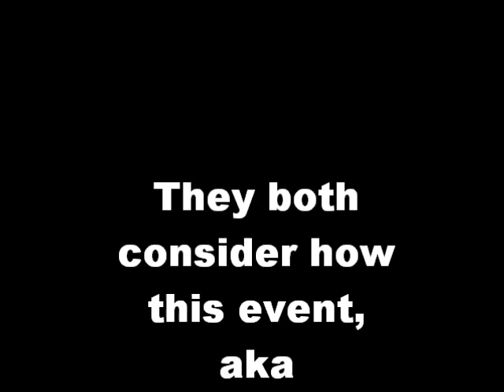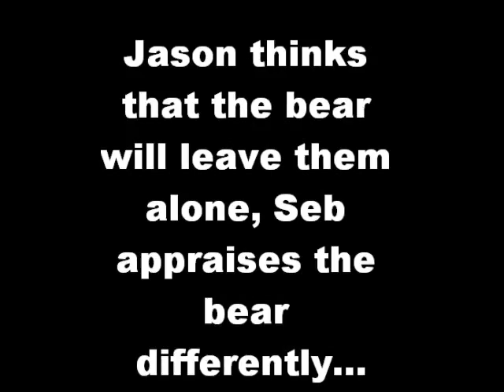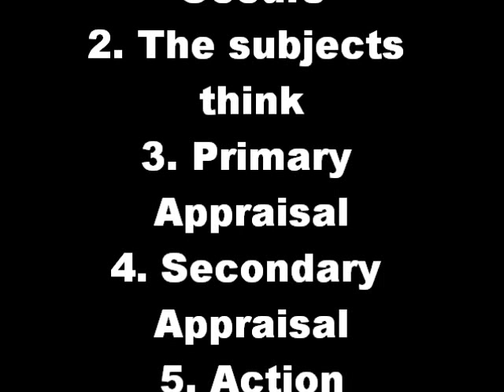Lazarus's Cognitive-Mediational Theory of Emotion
AP Psych Project